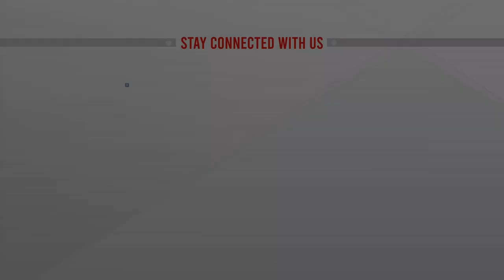মুখে তার কথার ফুলঝুরি | Animes Roy Special | Munni Saha | ATN News